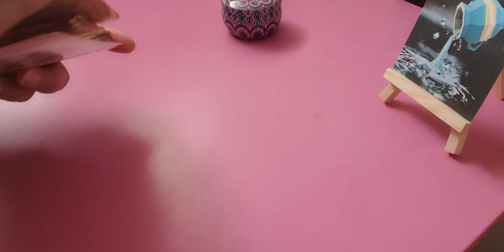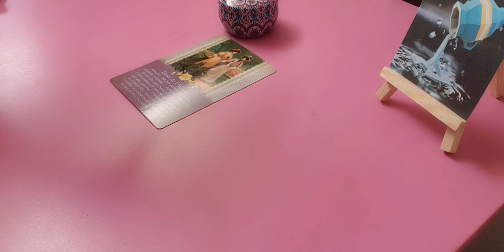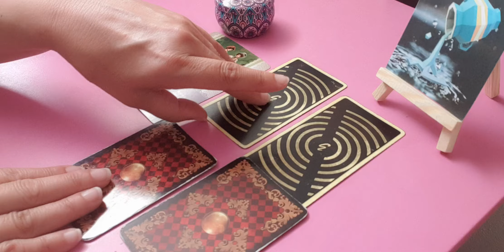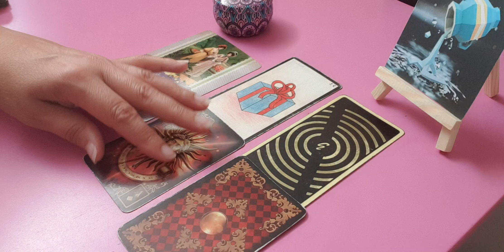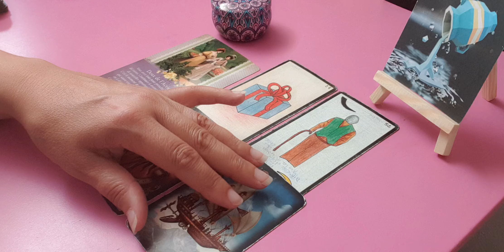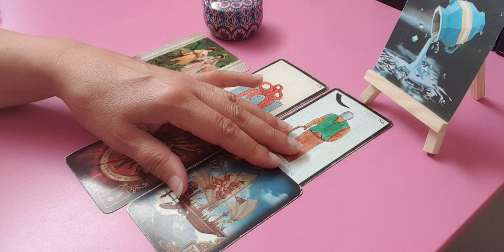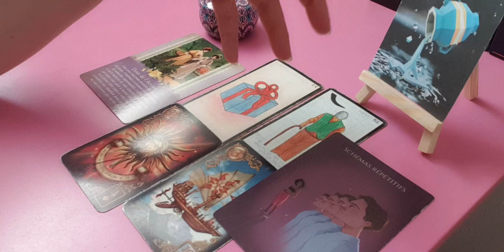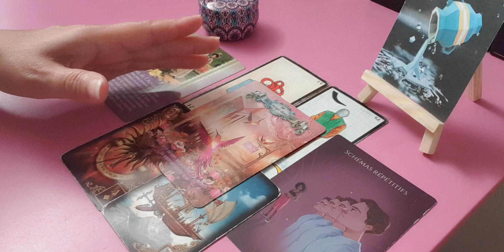🔹️Votre semaine du 5 au 11 août2024 les verseau ♒🔹️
J'espère que vous allez bien...Je suis ravie de vous retrouver pour votre horoscope professionnel et sentimental de la semaine.

N'hésitez pas à consulter votre signe ascendant votre signe lunaire et en vénus si vous ne vous retrouvez pas dans celui-ci ou si vous regardez pour une autre personne.

C’est un tirage collectif, ne prenez uniquement que ce qui résonne en vous.

Céline 🌞🙏🌺💕